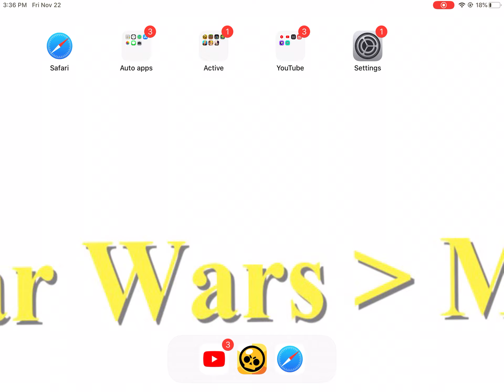Why teaming and camping is the worst thing to do, brawl stars!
Stop teaming and camping all you will do is vs better players!